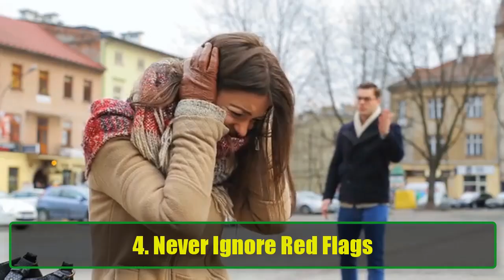10 Things You Should Never Do for a Woman | Avoid These Common Relationship Mistakes | Awesome Facts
10 Things You Should Never Do for a Woman | Avoid These Common Relationship Mistakes | Awesome Facts
In this video, we dive deep into the 10 things you should never do for a woman if you want to maintain a healthy, balanced relationship. While love and relationships are about care, compromise, and support, certain boundaries should never be crossed. Sometimes, men go too far, compromising their self-respect and personal goals, which can lead to unhealthy dynamics in the relationship.

🔑 What You’ll Learn:

Why sacrificing your dreams and goals is never a good idea
The importance of staying true to yourself and never changing for someone else
How to spot and address disrespect in a relationship
Red flags that you should never ignore when dating
Why a balanced effort in the relationship is key
The importance of maintaining your financial independence
Why you should never apologize for things you didn’t do
How to keep strong ties with friends and family, even when in love
Why you should never let anyone control your decisions
How to prioritize your mental and physical health in a relationship
💡 Key Takeaway: A healthy relationship is built on mutual respect, understanding, and boundaries. Don't lose yourself while trying to please someone else. Maintaining your individuality and self-respect is essential for a fulfilling and long-lasting relationship.

Whether you’re dating, in a long-term relationship, or just navigating the complexities of love, this video provides essential relationship advice for men on what not to do. These are mistakes many men unknowingly make, but with the right guidance, you can avoid falling into these traps and build a stronger connection with your partner.

✨ Why Watch This Video? If you’re someone who wants to:

Strengthen your relationship with your partner
Understand common relationship mistakes men make
Set boundaries while staying true to who you are
Avoid toxic relationship dynamics
Build a relationship based on respect and equality
Then this video is for you! Make sure you stay till the end for all the tips!

👨‍💼 For Men Looking to Improve Relationships
This video is particularly valuable for men who want to ensure they’re building and maintaining a healthy relationship. If you're tired of making the same mistakes or feel like you’re giving too much without receiving the same in return, this guide will help you navigate common pitfalls that men face in relationships.